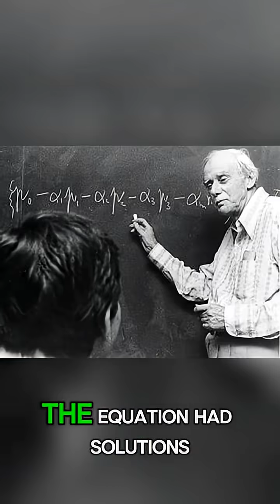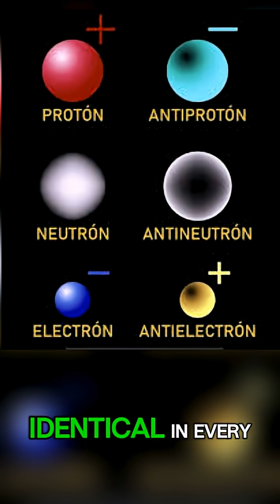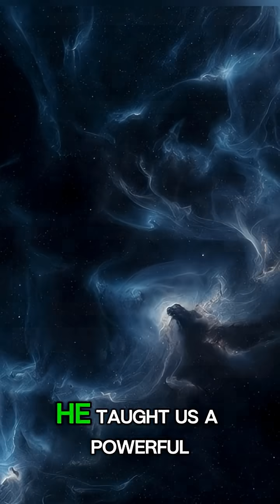Paul Dirac: the physicist whose beautiful equation revealed antimatter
Paul Adrien Maurice Dirac ///
was one of the greatest geniuses of twentieth-century physics. ///

So great ///
that he is often compared to Newton, Einstein, ///
and the founding minds of modern physics. ///

Dirac did not merely solve equations. ///
He saw them as works of art. ///

quantum mechanics described the microscopic world, ///
but it was incompatible with Einstein’s special relativity. ///

Dirac set himself an almost impossible goal. ///
To find an equation ///
that described the electron ///
and respected both theories. ///

In 1928, ///
he succeeded. ///

The Dirac equation ///
explained the electron’s spin ///
but also revealed something unexpected. ///

Solutions with negative energy. ///

Many believed this was a mistake. ///
Even Dirac hesitated. ///

But something stopped him from rejecting it. ///
The equation was too beautiful ///
to be wrong. ///

Dirac trusted mathematical beauty. ///

And he was right. ///

From that equation came a stunning prediction. ///
The existence of particles identical to matter ///
but with opposite charge. ///

Antimatter. ///

An anti-electron ///
with the same mass as the electron ///
but a positive charge. ///

The positron. ///

Years later, ///
the positron was experimentally observed. ///

Nature confirmed ///
what mathematics had already revealed. ///

For this work, ///
Paul Dirac received the Nobel Prize in Physics in 1933. ///

Dirac also shaped ///
the mathematical language of modern quantum mechanics, ///
introduced bra-ket notation, ///
and helped build the foundations ///
of particle physics. ///

He was famous for his silence. ///
He spoke little. ///
But when he spoke, ///
physics listened. ///

Paul Dirac showed the world ///
that in nature, ///
truth ///
and beauty ///
are sometimes the same thing.